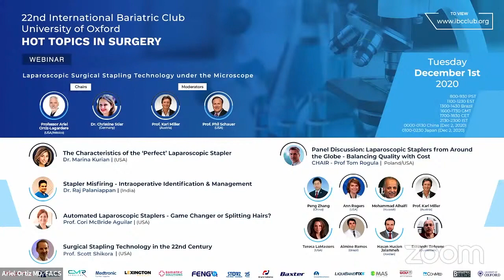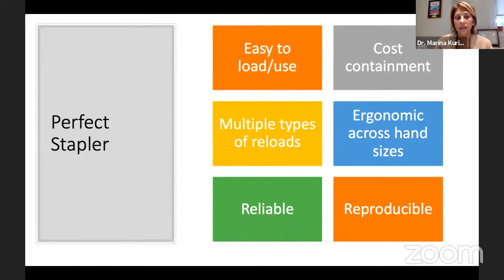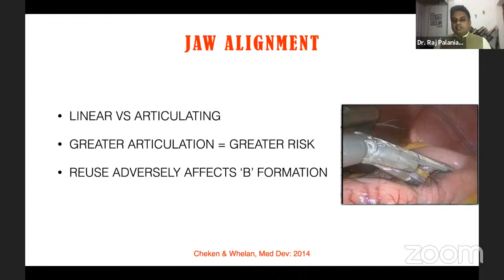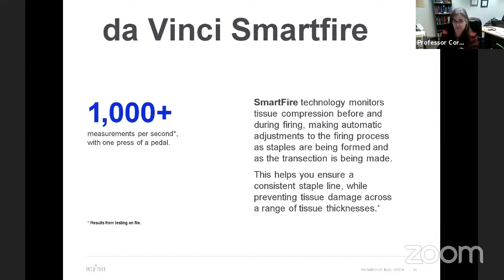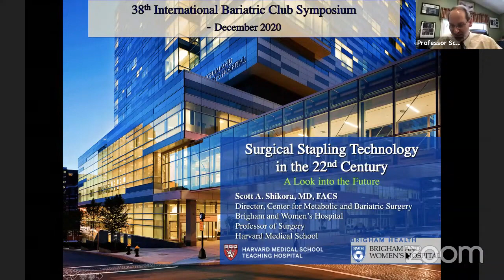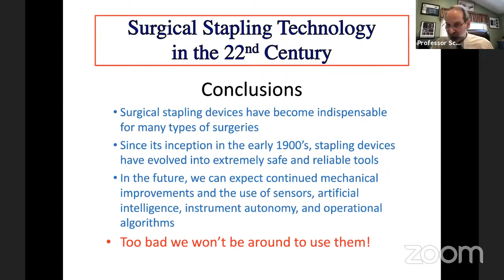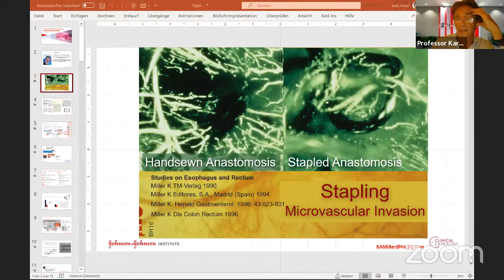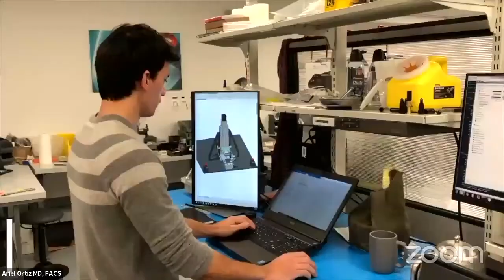Laparoscopic Surgical Stapling Technology under the Microscope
Lectures:
The Characteristics of the 'Perfect' Laparoscopic Stapler - Dr. Marina Kurian (USA)
Stapler Misfiring- Intraoperative Identification & Management - Dr. Raj Palaniappan (India)
Automated Laparoscopic Staplers - Game Changer or Splitting Hairs? - Dr. Cori McBride Aguilar (USA)
Surgical Stapling Technology in the 22nd Century -  Dr.  Helmuth Billy (USA)

Panel Discussion: Laparoscopic Staplers from Around the Globe - Balancing Quality with Cost
Discussion Panel:
Dr. Peng Zhang (China)
Dr. Ann Rogers (USA)
Dr. Mohammad Alhaifi (Kuwait)
Professor Karl Miller (Austria)
Dr. Teresa LaMasters (USA)
Dr. Almino Ramos (Brazil)
Dr. Hasan Hausien Jalamneh (Jordan)
Dr. Estuardo Behrens (Guatemala)